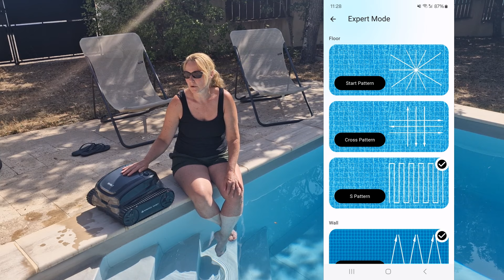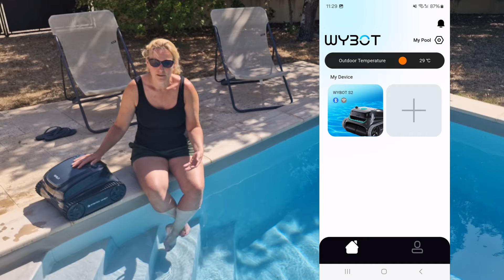WYBOT S2 Robotic Pool Cleaner Review – Tested in 3 Pools! (WY210C) | Nicole's Honest Opinion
In this detailed review, Nicole tests the WYBOT S2 Robotic Pool Cleaner (WY210C) in three different pools—one in France and two in the Netherlands, with varying pool surfaces including concrete paint, two-component paint, and liner. 🌊🤖

Nicole takes you through a comprehensive look at the robot’s features, performance, and cleaning capabilities. From its intelligent navigation system to its powerful suction, cordless design, and rechargeable battery, the WYBOT S2 is built for efficient and thorough pool cleaning.

- Overview of the WYBOT S2’s key features (smart navigation, powerful suction, and more)
- Real-life testing in different pool types and conditions
- Pros and cons based on Nicole’s experience
- Final conclusion and whether the WYBOT S2 is worth it for your pool

If you’re looking for a hassle-free way to keep your pool spotless, this review is for you! 🔧💦